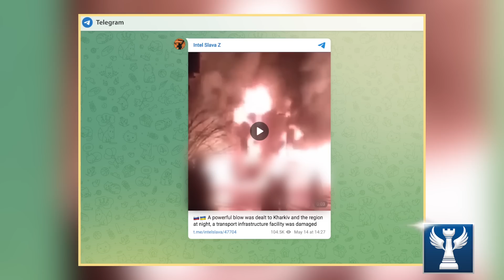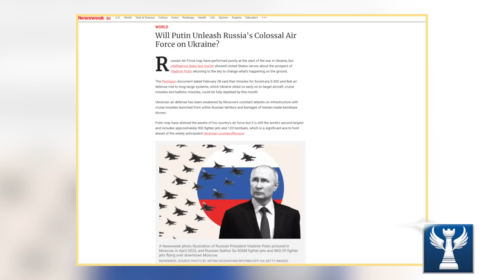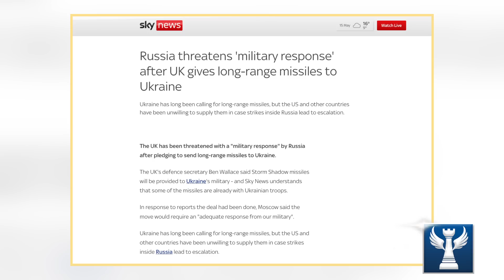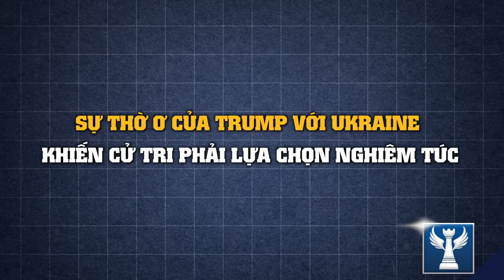CẢNH BÁO BỨC XẠ TỪ ĐẠN URANIUM LÀM NGHÈO Ở UKRAINE || Bàn Cờ Quân Sự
Những quả đạn nghèo Uranium bị phát nổ trong một cuộc tập kích của Nga đang gây ra những rủi ro rất lớn về chỉ số phóng xạ trong không khí. Vậy mà những nhà tài trợ loại đạn này lại nói rằng chúng hoàn toàn an toàn đối với môi trường xung quanh. Trong khi đó cộng đồng quốc tế đang phàn nàn về phong cách ngoại giao thiếu chuyên nghiệp của ông Zelensky trong chuyên công du châu âu của mình. Và hiện tại đang có 2 cuộc bầu cử rất quan trọng sẽ định đoạt số phận của cuộc chiến Ukraine trong tương lai, nhìn vào kết quả của chúng ta sẽ biết chính xác thời điểm mà cuộc chiến này dừng lại.